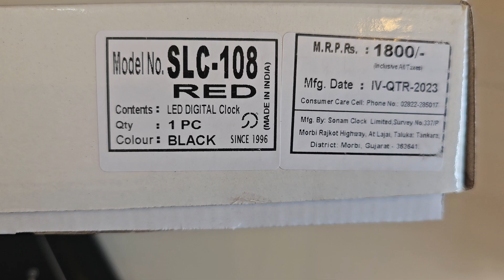10 January 2024(1)